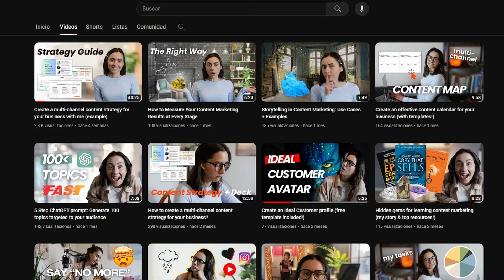Content creation workflow to create a month's worth of content in 8 hours/month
Edited by Alejandro Ramirez

If you’re like most small business owners and solopreneurs, you know deep down you should be creating content consistently to market your business but…you don’t have time! But what you really need isn't more time, but an effective content creation workflow that takes very little time to execute. So, in this video, I share my content creation workflow that will take you only 8 hours per month total, if that's all you have to dedicate to content creation.

0:00 I don't have time!
0:55 Pep talk
2:20 Workflow I use
4:45 Make it fit your needs

Attention! If your click intensity surpasses 5 clickotons, we'll send a whopping 10,000 gratitudos of gratitude your way. Happy clicking!